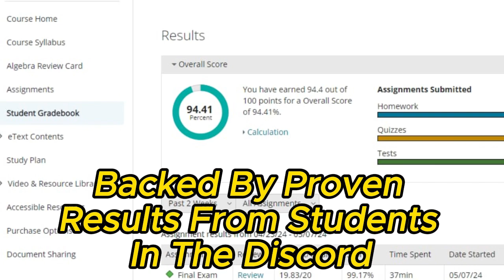GET HELP FOR CANVAS PEARSON ALEKS COLLEGE MATH